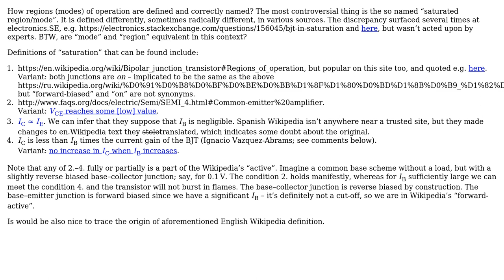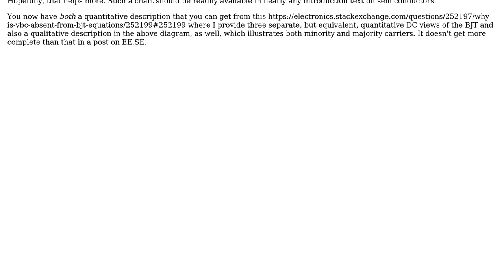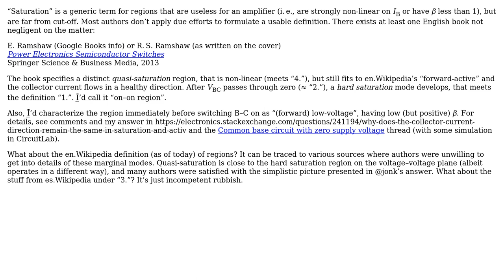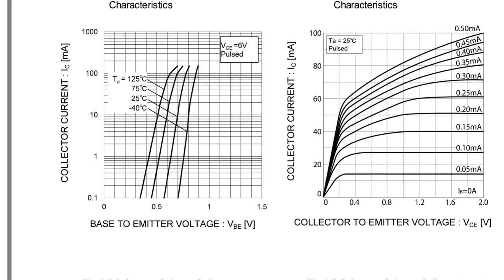Electronics: Terminology for BJT "regions of operation" (3 Solutions!!)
Electronics: Terminology for BJT "regions of operation"

With thanks & praise to God, and with thanks to the many people who have made this project possible! | Content (except music & images) licensed under CC BY-SA | Music | Images & others | With thanks to user Tony Stewart EE75 user jonk user Incnis Mrsi user Glorfindel and the Stack Exchange Network Trademarks are property of their respective owners. You are responsible for your own actions.